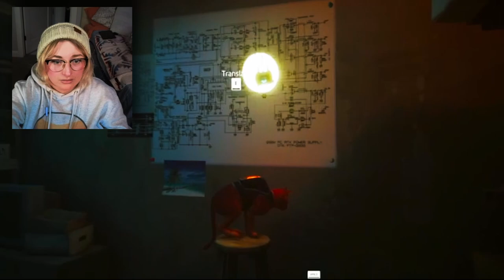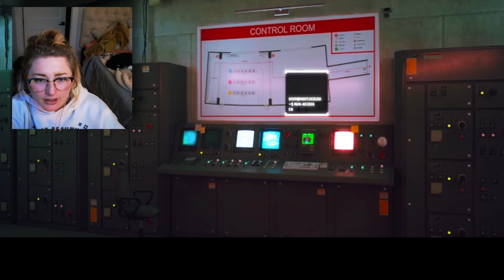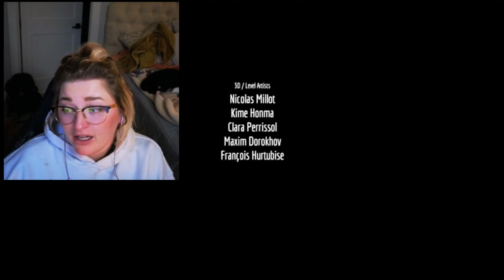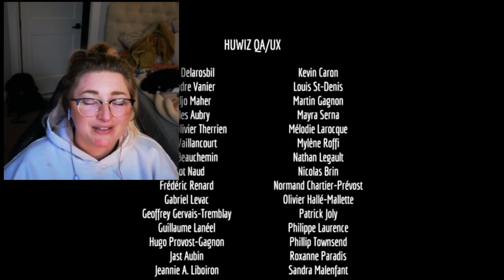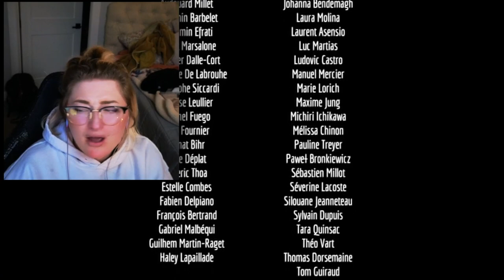Let's Play | Stray (FULL GAME + Review)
93% . 187/200

And consider supporting my:
72% . 18/25

🔴Live on Fridays at 5:30 PM PST on Twitch and YouTube
xoxo-Sass